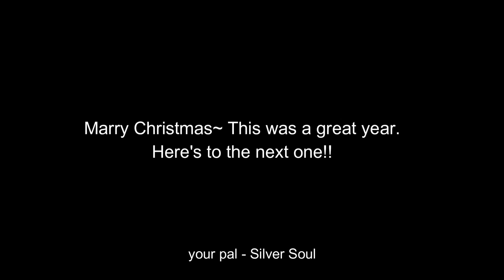The Mistletoe - League of Legends Comic Dub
Music used
Town theme - Drawn to Life